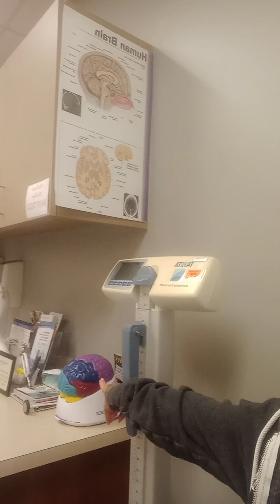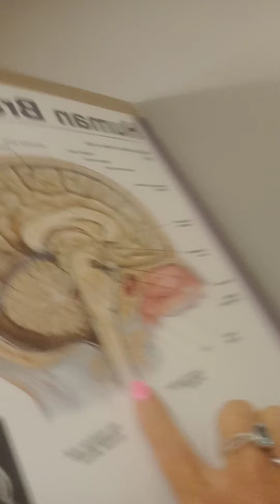Carri's Brain Tumor/Cancer (Ganglioglioma) Journey 🧠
At the Dr today🙏👑👙🦄🐈‍⬛🎀💄🩴🧸🩱📿💎😷🐄🌮⛪🍩🪅🐒☕🤳💟🍕🐞🍉🧚🍭💝🌈👒🌷💅💜🦸💪😻🎳💕🦋😇🧘‍♀️🧁❤️🦸‍♀️